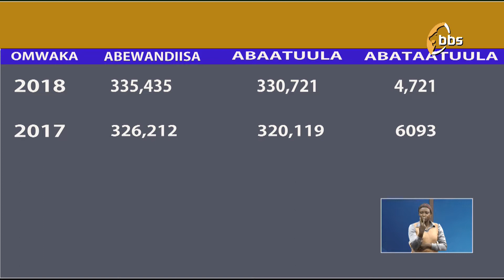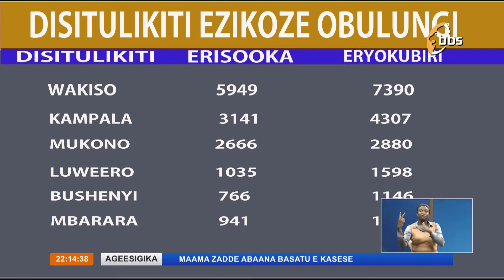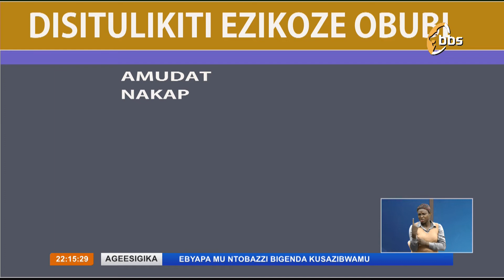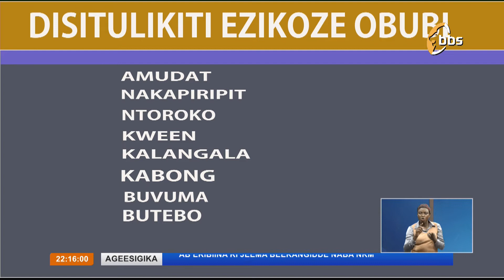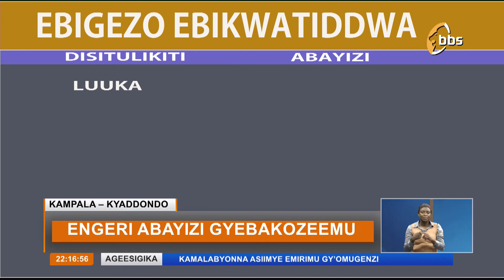Engeri abayizi okwetoloola eggwanga gyebakozemu ne disitulikiti ezasinze okukola obulungi